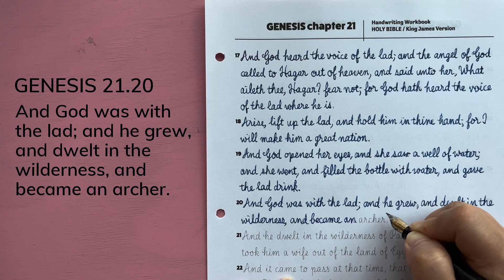21.20 GENESIS cursive handwriting / Holy Bible / KJV